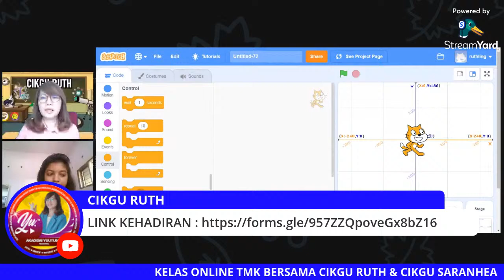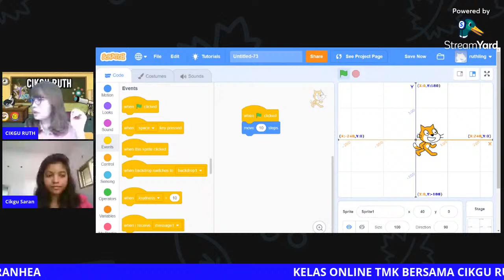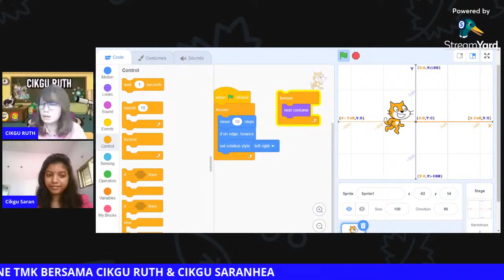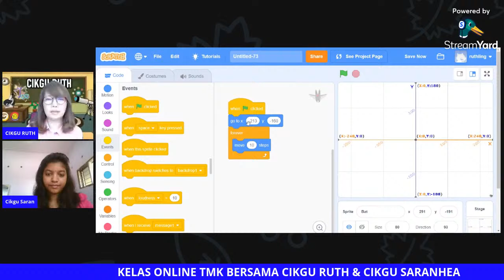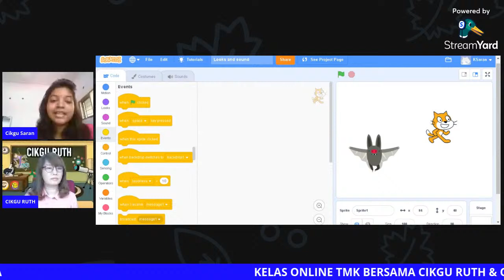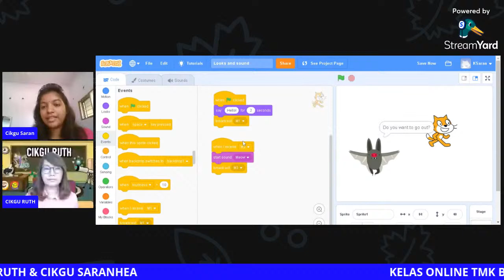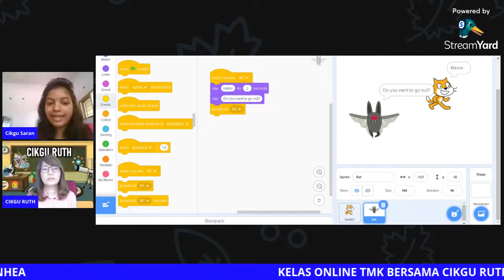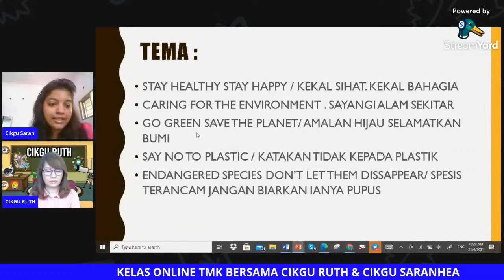TUTORIAL SCRATCH : PERGERAKAN RAWAK, MENUKAR COSTUME, MASUK DIALOG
Tajuk : Pengaturcaraan
Standard Kandungan : 3.0 Mengatur cara dan Menguji
Standard Pembelajaran :
3.1 Mengenal pasti fitur-fitur pada antara muka perisian pengaturcaraan.
3.2 Menggunakan fitur-fitur untuk menggerakkan objek, memasukkan dialog, bunyi dan objek baharu dalam perisian pengaturcaraan.
3.3 Menghasilkan atur cara secara urutan menggunakan fitur-fitur yang sesuai untuk sesuatu objek:
3.3.1 Melakukan pergerakan dari kedudukan A ke kedudukan B dan berpatah balik ke kedudukan A dengan kadar kelajuan berbeza.
3.3.2 Memaparkan dialog yang sesuai.